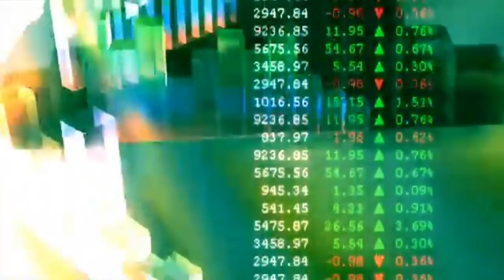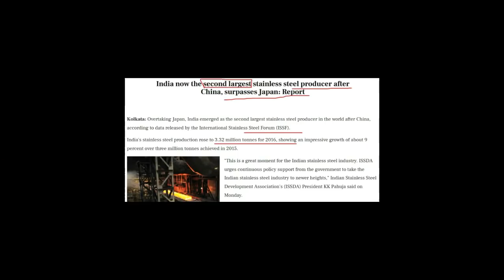Modi जी के इस एक कदम ने India की तस्वीर और तकदीर दोनों ही सुधर दी हैरान रह गई सारी\India steel maker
India overtook Japan to become world’s second largest steel maker
India is second on the list of world’s largest steelmakers, following China. India had been on the third spot for three years till 2017. Japan’s steel output fell by 0.5 percent to 8.2 million tonnes (mt) in February, corresponding to India’s staggering 3.4 percent rise to 8.4 mt steel output, making India supersede Japan